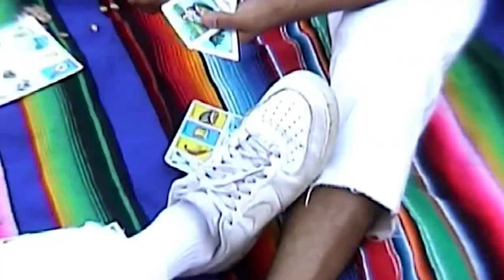LATINX- NIKE X FOOTLOCKER